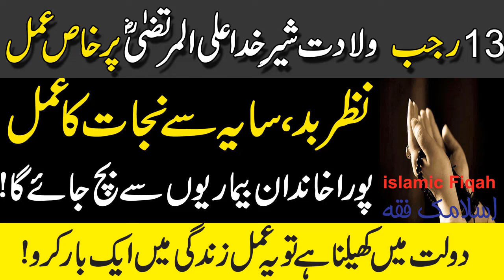Today 13 Rajab Ka Khas Wazifa || Ye Aml Kero Zindgi Badal Jay Ge By Islamic Fiqah